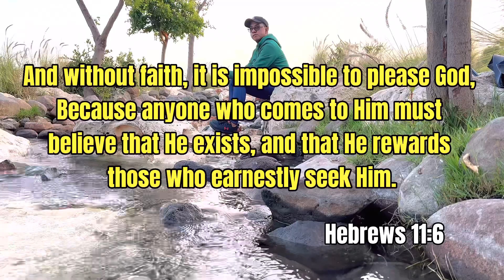Katara Hills: A majestic and serene place amidst nature (short film) || Earlyseven in Doha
Katara Hills: A majestic place in Qatar (short film) || Earlyseven in Doha || RodVentures